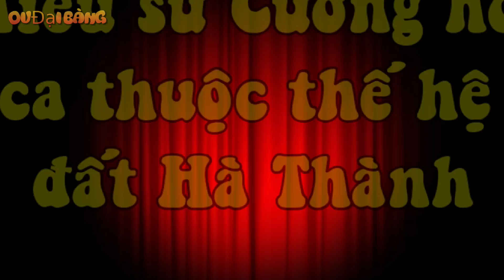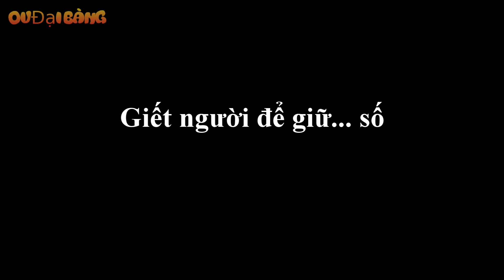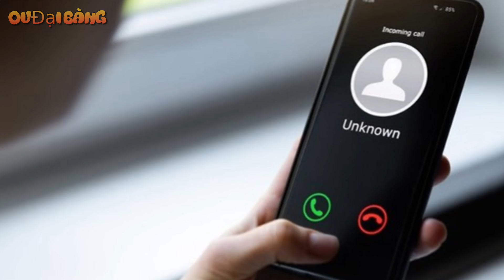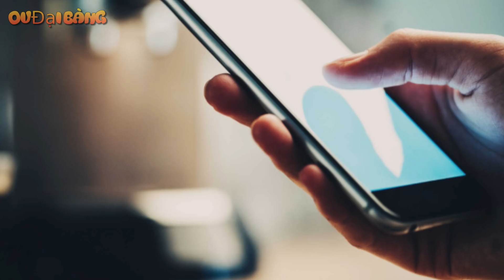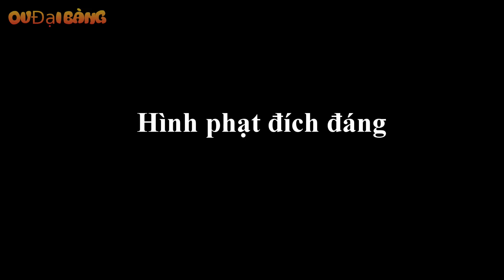Tiểu sử Cường Hổ - Đại ca thuộc "thế hệ mới" tại đất Hà thành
[OV Đại Bàng] - Cường "hổ" được coi là một đại ca có máu mặt thuộc "thế hệ mới" tại đất Hà thành. Chỉ vì món nợ 10 triệu đồng, nhưng để giữ “số má” trong nghề làm “bóng”, anh ta không thể làm ngơ trước lời khiêu khích của đối phương và ra tay tàn sát tàn nhẫn.